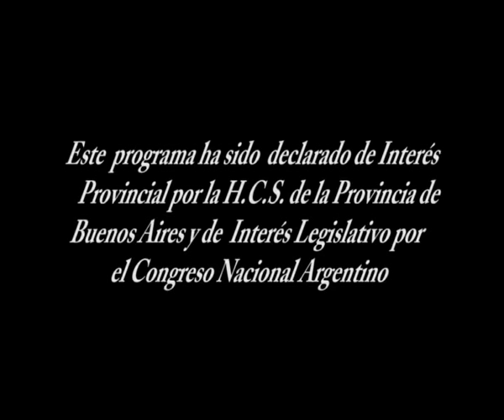Agregado de valor y sanidad en la producción porcina HD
“Saber Rural” hace una entrega del ciclo de producción porcina en el que se abordan aspectos relacionados al Valor que agrega la cadena y al manejo sanitario de los cerdos.
VALOR AGREGADO: Argentina se caracteriza por su amplia disponibilidad de superficies y por poseer condiciones agro-ecológicas propicias para la crianza de cerdos y la producción de cereales y oleaginosas, principales insumos de la actividad. Esta ventaja comparativa ha permitido a la cadena de valor porcina posicionarse como una de las más eficientes en agregar valor a la materia prima proveniente del campo.
Según datos del último Censo Nacional Agropecuario el 65% de los cerdos se concentran en las provincias de Buenos Aires, Córdoba y Santa Fe, con una creciente participación de otras provincias en las que la producción porcina no era representativa. Para contar cómo continua creciendo la cadena de valor en el país y de que manera se consolida como un sector que apuesta al agregado de valor, referentes de la Asociación Argentina de Productores Porcinos y del SENASA están en “Saber Rural”.
RESISTENCIA ANTIPARASITARIA: El éxito clínico de una terapia anti-infecciosa depende de una compleja y adecuada interrelación entre el destino del antibiótico en el organismo y su relación con la bacteria que lo afecta. El uso racional de un antimicrobiano no es simple de lograr en la práctica clínica-productiva porcina, particularmente porque se maneja en forma conjunta un importante número de animales bajo diferentes situaciones fisiológico-productivas.
Factores como estrés, condiciones medioambientales, las propias características y condiciones inmunológicas del animal, o la presencia de otros virus concomitantes, junto a una elevada frecuencia de infecciones subclínicas, son elementos para la aparición de enfermedades infecciosas en los sistemas de producción porcina.
La resistencia a los antiparasitarios en los porcinos es materia de estudio y para difundir información sobre el manejo y uso de productos que pueden complicar la sanidad de los cerdos, referentes de la Facultad de Veterinarias de la Universidad Nacional del Centro de la Provincia de Buenos Aires (UNICEN), junto a especialistas de la Universidad Autónoma de Barcelona (España) y la Universidad estatal de Michigan (EE. UU.), están en “Saber Rural”.